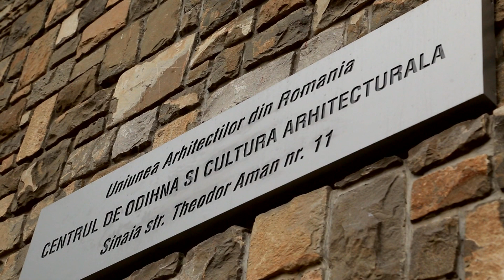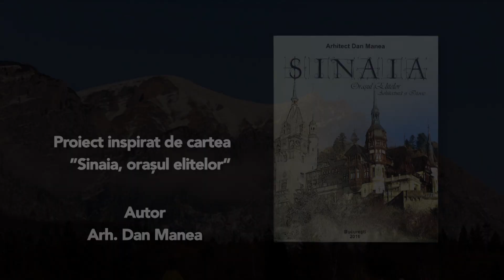Sinaia, la pas în 60 de secunde, cu Ileana Tureanu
Episodul 7 din din seria „Sinaia, la pas în 60 de secunde”, difuzat pe 2 iulie la TVR2 şi TVR HD, în care invitata realizatorului Cornel Mihalache a fost Ileana Tureanu, președintele Uniunii Arhitecților din România.